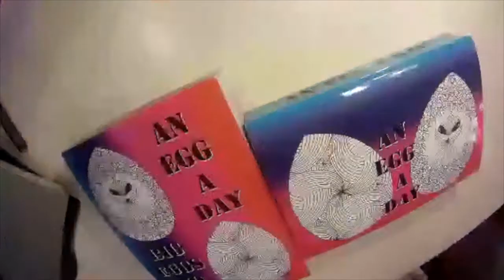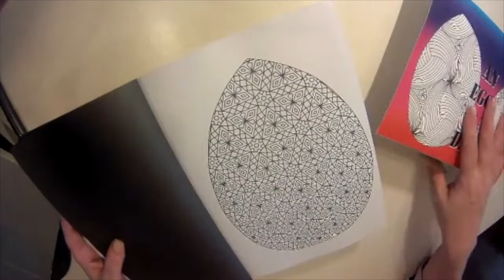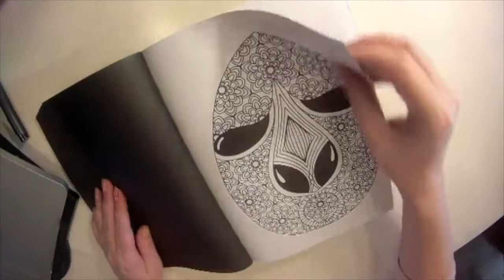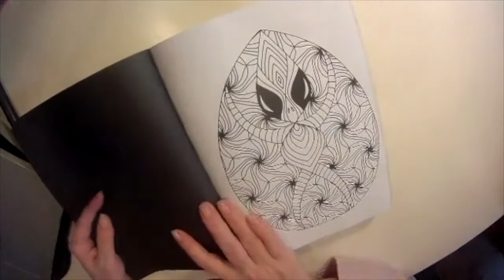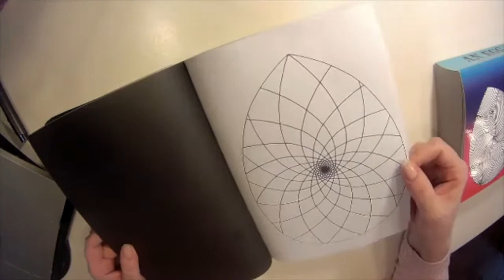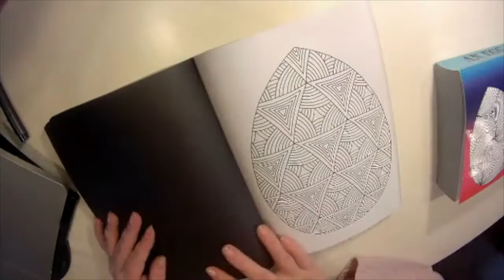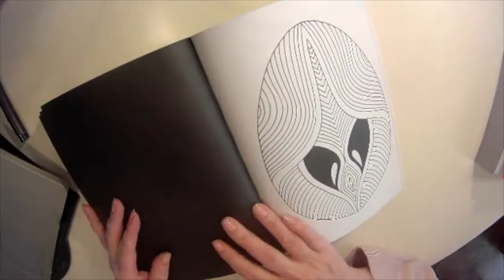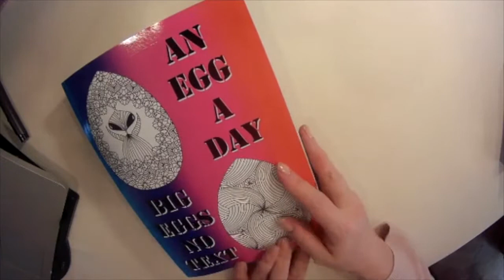An Egg A Day ! Big Eggs No text: Big edition of An Egg A Day !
An Egg A Day ! Big Eggs No text: Big edition of An Egg A Day ! by Maria Wedel get your book on Amazon get the pdf version on my payhip shop